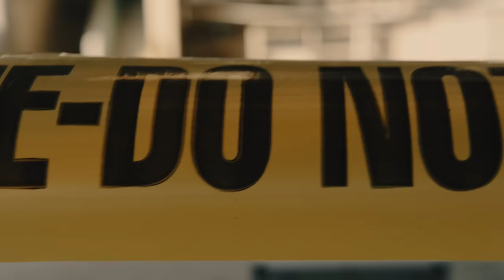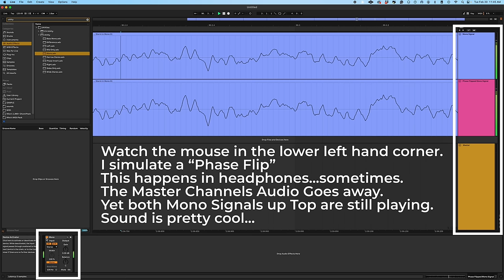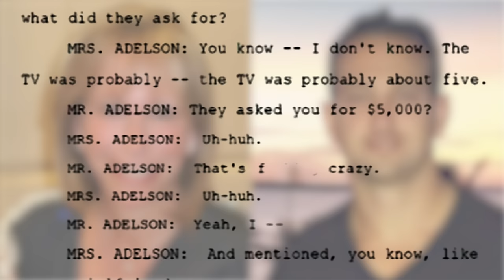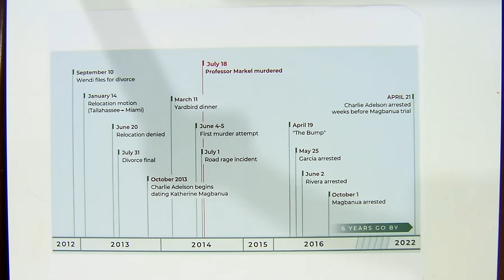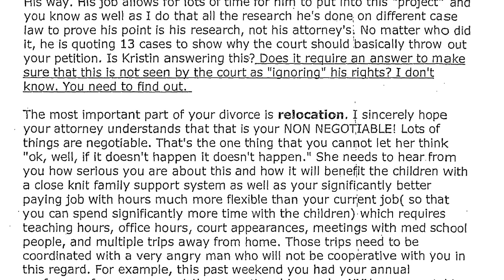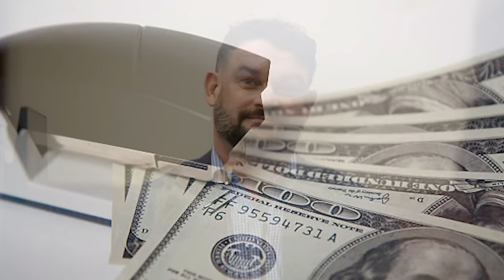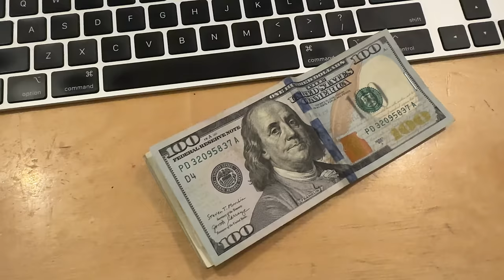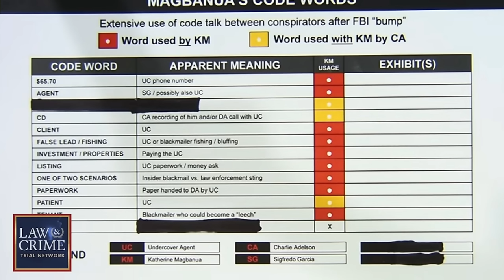EVIL In-Laws Part 6: The Puppet Master & The Plan That Put The LAST Nail in Dan Markel’s Coffin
Kimbyr’s main channel: @Kimbyrleigha
Jon & Kimbyr's Lifestyle Channel: @Actually_Us

Darklivity is a true crime podcast about the DARK downward slope into the depravity of the human mind and the consequences such darkness brings to light. Darklivity is hosted by True Crime YouTuber Kimbyrleigha and her boyfriend Jon. Kimbyr is a law school graduate with degrees in sociology and psychology. Jon is a production studio owner specializing in film, music, and content creation. Together, they share a passion for bringing victims' stories to life and honoring their memories.

This channel is intended to be a place where viewers can feel like they are sitting with their friends who share a common interest in victim-focused true crime stories & join in the conversation in the comments. It's supposed to be conversational, not just in the comments but between Kimbyr and Jon, and we welcome you to join in; just remember to please be kind.

The set where Darklivity is filmed is a recreation of Kimbyr's bedroom from the 90s when her grandmother Fran introduced her to true crime for the first time while watching the OJ Simpson trial. Sadly Fran passed away in February 2023; the set is a tribute to her and a "thank you" for the curiosity she instilled in Kimbyr as a child. Thanks for being here. We hope you stay.